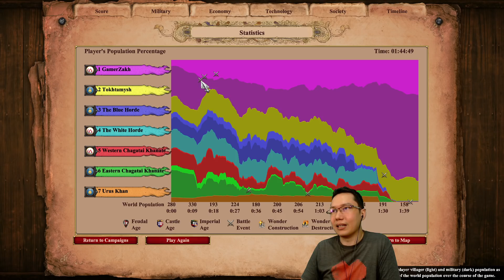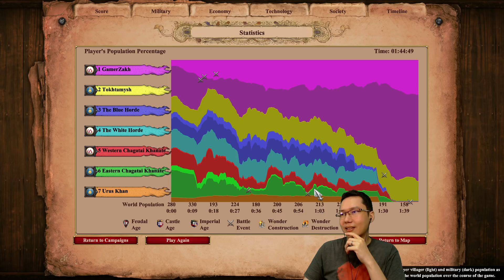Hard Campaign! ► Age of Empires 2: Definitive Edition - Tamerlane #1 Transoxiana - [The Last Khans]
Age of Empires II has a new Definitive Edition and it's time to check out the new graphics and gameplay!